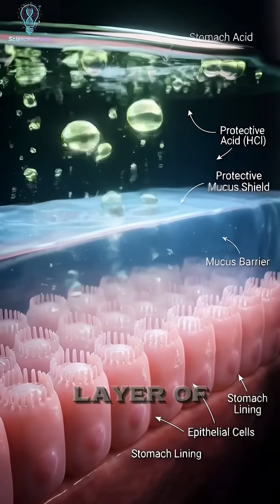Your Stomach Acid Can Dissolve Razor Blades 🪒😱